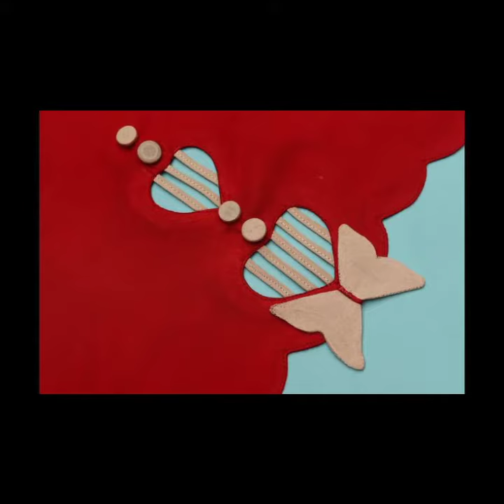Very embellished women sleeve patterns